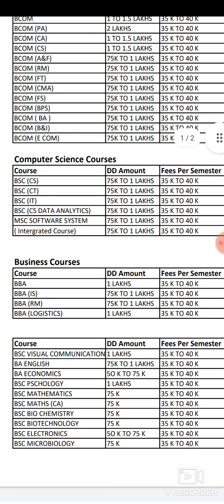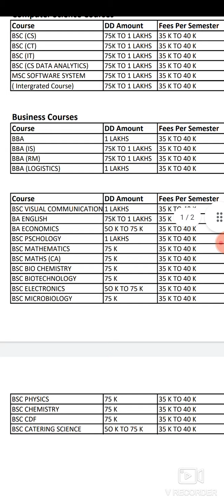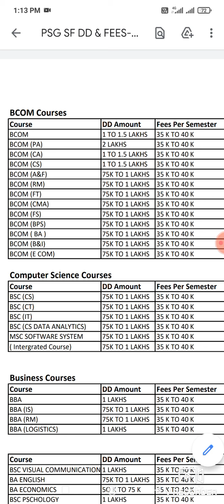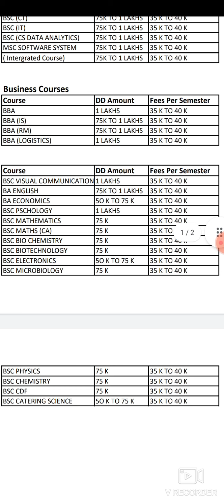BEST ADMISSION CENTER